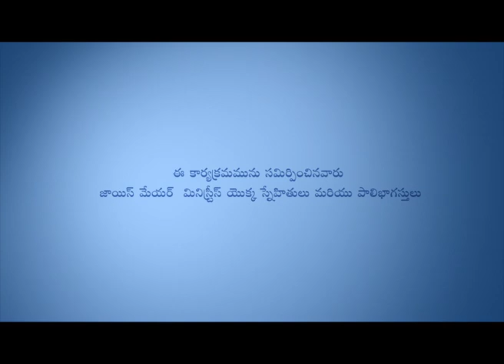వివేకం శక్తిని విడుదల చేస్తుంది - Wisdom Releases Power Part 2 - Joyce Meyer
Wisdom Releases Power Telugu
వివేకం శక్తిని విడుదల చేస్తుంది